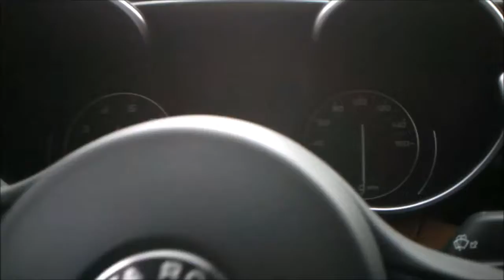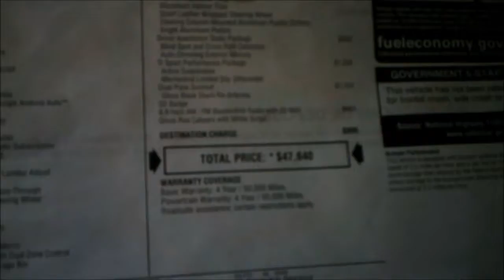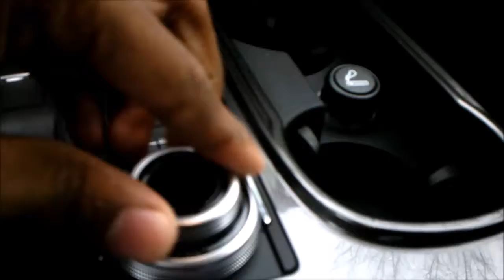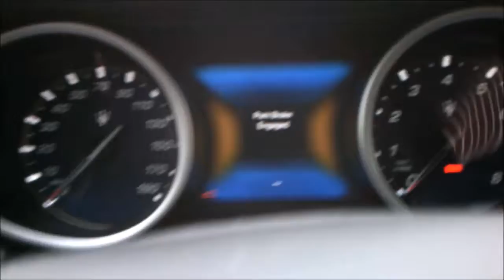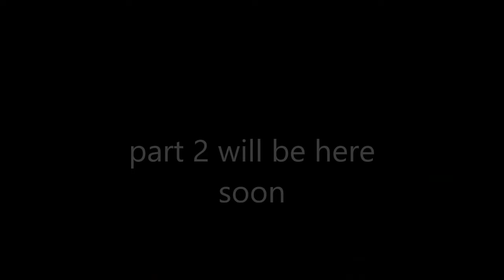There are going to be a lot of good cars today awesome Cars and Coffee in Raleigh #1 3/10/2018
This is going to be so cool I am so excited.